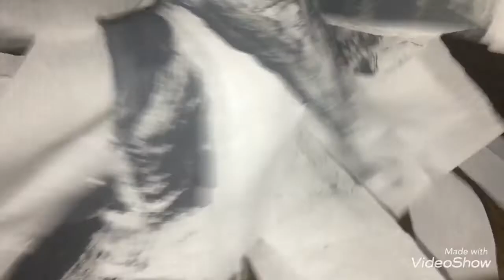POMPOM || HOW TO MAKE || Pamilyang M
Easiest way to make PomPom!

Love,
MJA